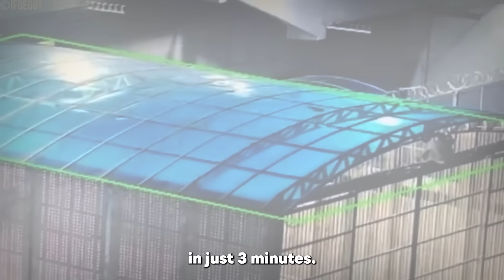60 Most Terrifying Prison Moments Ever Caught on Camera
60 Most Terrifying Prison Moments Ever Caught on Camera

Witness the 60 most terrifying prison moments ever caught on camera, showcasing intense prison riots, shocking inmate fights, daring prison escapes, and brutal guard confrontations. These jaw-dropping, real-life incidents provide a rare glimpse into the dangerous world behind bars. Perfect for fans of true crime and prison documentaries.